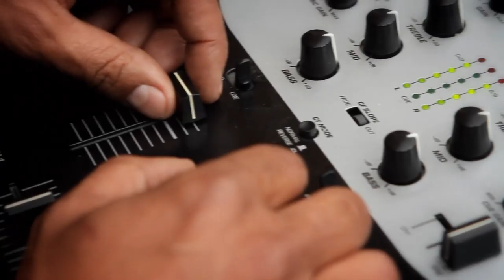Joseph Cotton and b-soul - nah worry bout a thing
Music video by Joseph Cotton & b-soul - nah worry bout a thing.
Co-production: Zabulon crew / Jah-wara